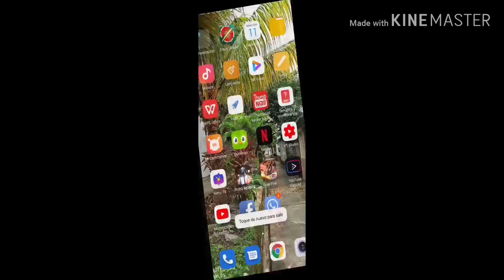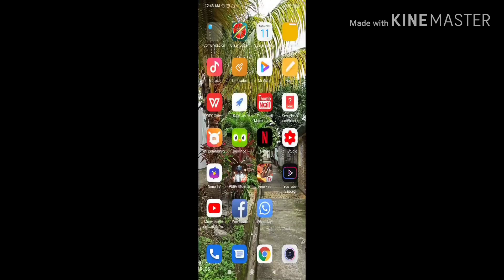Celular barato para jugar Free fire sin Lag ❤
Celular Xiomi Redmi note 8 pro Y verán las gráficas espectaculares incluido sombras y de. ❤✌

COMENTA Y COMPARTE. Para cualquier donacion muchas gracias Dios les multiplique al 100x100 💗